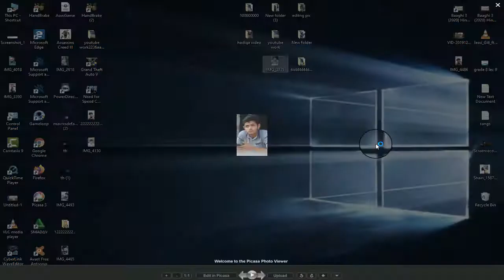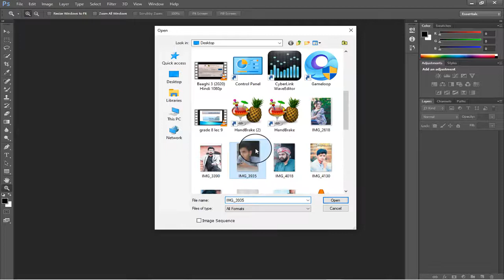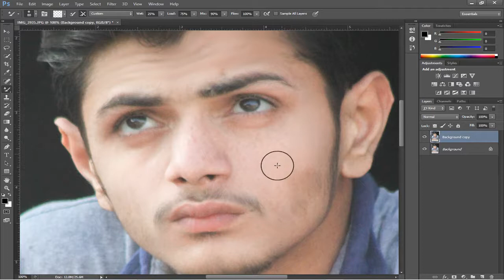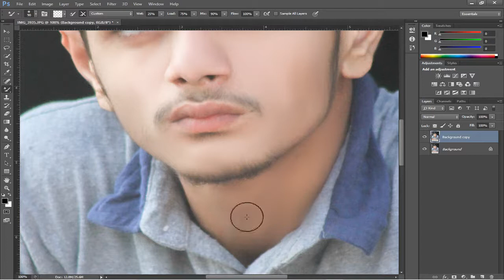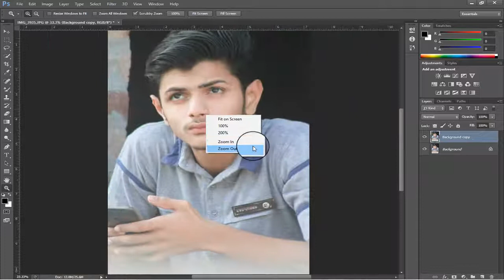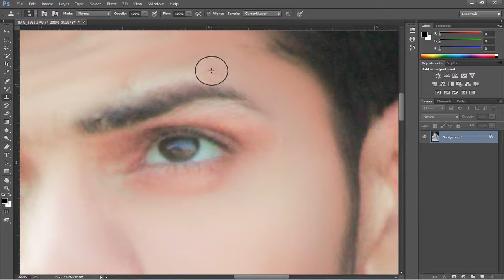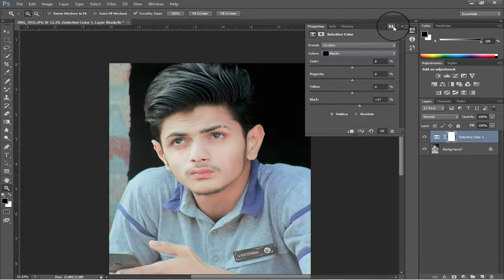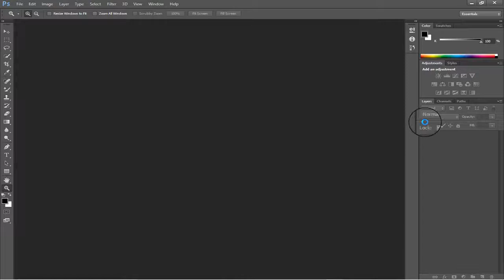how to make indoor photo editing photoshop cs6 for pc